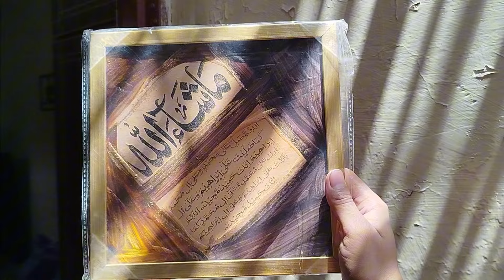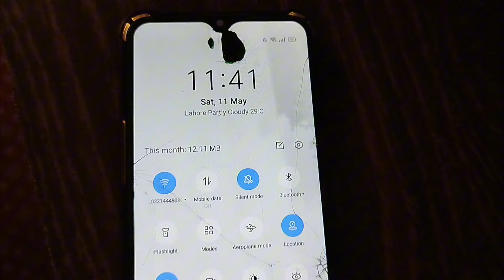How to stay motivated and energetic at home|| cleaning motivation vlog|| full house cleaning 🧹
🎥In this video i share some tips on how a housewife can stay motivated and energetic at home while doing her house chores i also share my simple daily lifestyle to motivate middle class family